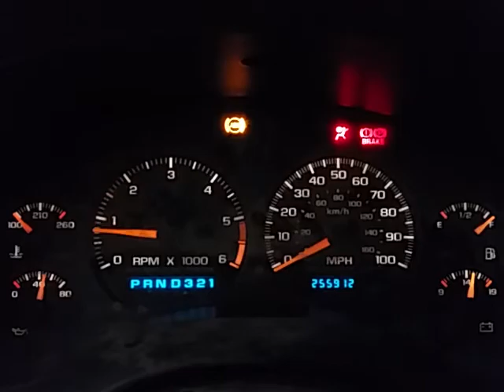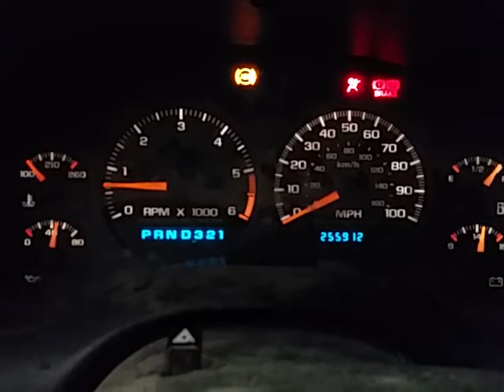BL1464 - 2000 Chevrolet S10 - 4.3L